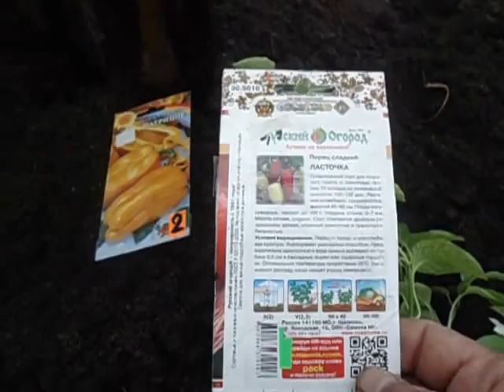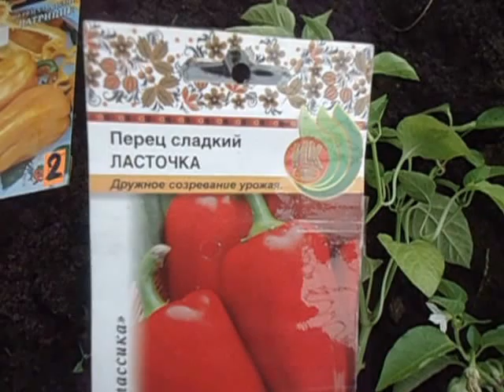СЛАДКИЙ ПЕРЕЦ. СОРТ ЛАСТОЧКА. ОБЗОР. Ольга Чернова.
огороднаяазбука ольгачернова сладкий перец#лучший перец#перецЛасточка
Сладкий перец выращивается в каждом огороде. И в последнее время все больше и больше сортов появляется на рынке. Какой выбрать. В этом видео обзор сладкого перца сорт Ласточка. Один из лучших ранних сортов.